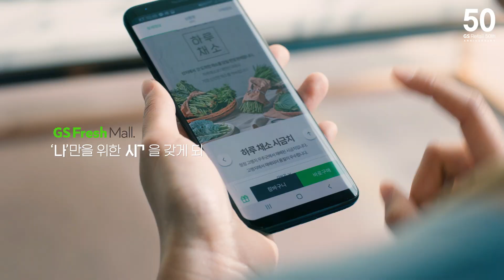GS리테일의 50년, 앞으로의 50년도 고객과 함께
세상은 빠르게 변해가지만
지난 50년 간, GS리테일에는 변하지 않는 한 가지가 있습니다.

“당신의 생활을 가깝게, 편하게, 맛있게, 이롭게 하자!”

앞으로의 50년도 당신을 위해
끊임없이 나아가는 GS리테일이 되겠습니다.

GS리테일의 50년을 함께 해주셔서 고맙습니다.